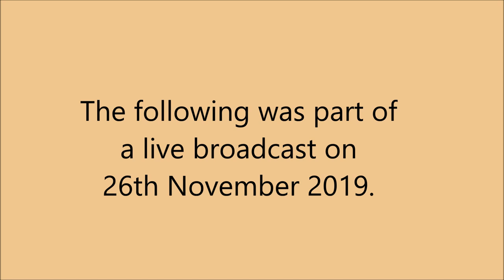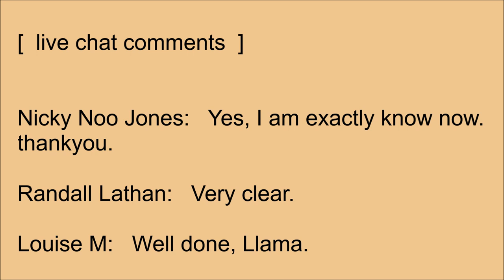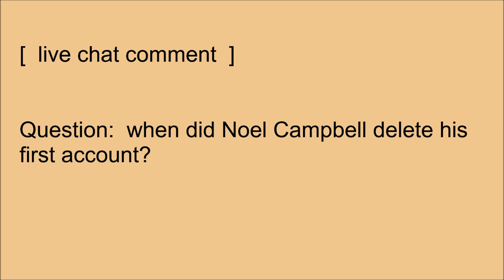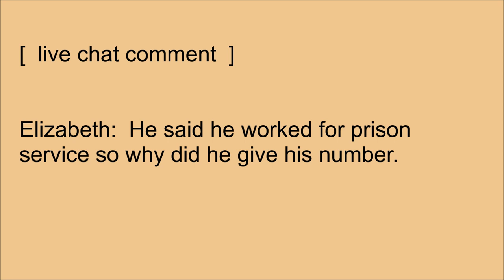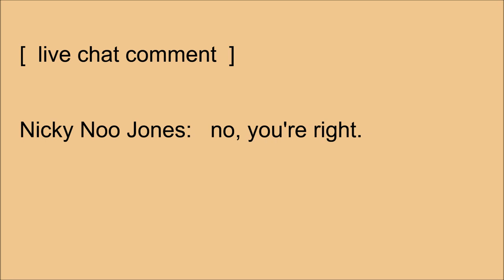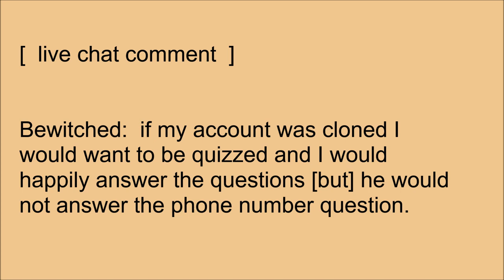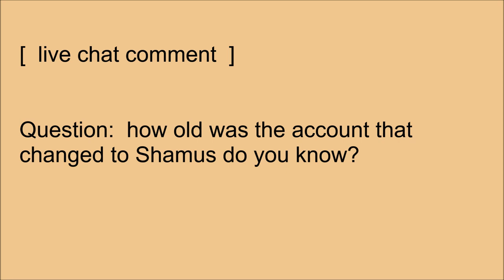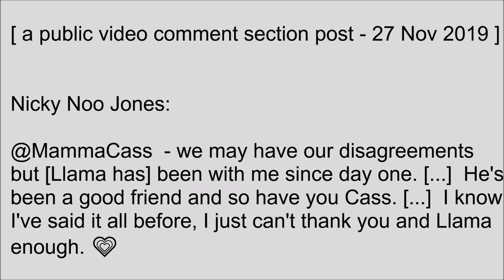Exposing a real baddie: the mega-troll 'Noel Campbell'.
I believe/suspect that the nefarious and deceitful troublemaker responsible for 'Noel Campbell' is the same person who is responsible for 'The Saint'.  Furthermore, I have evidence indicating that the same person was participating on some of Nicky Noo's live chats under a different account and sockpuppet alias ('Billy Goat') around the 2019/2020 new year period.

I first exposed Noel Campbell's activities, crucially identifying that the two youtube accounts must belong to the same person, in a public post I wrote on youtube on the night of 25th November 2019.

Nb. It's transpired that the 'original' Noel Campbell (aka Shamus Whelton aka Lover Man Shubba) youtube account was actually deactivated rather than permanently deleted, as it became a live account again at a later date.

The audio on this video was originally part of a five hour long live broadcast I did on 26th November 2019.

Just as examples, below are some comments made by Noel Campbell on Nicky Noo's live chats on youtube about Eileen Strong (all of the following occurred on 15/11/2019):

"Shrek fell off the sofa tonight on her live. i wish it was a hard floor.  just before she goes to bed watch it.  she says she went arse over tit."

"That sofa must bloody stink."

"I noticed Shrek does not wash her hands after leaving the toilet."

"Bad health is not a excuse for poisoning comments especially about a girls wedding dress.  just comments concerning what lee and linzi were wearing but really being critical.  I like a joke but it was disgusting. I wish the video was still available but we all know why they get deleted."

"Some people are dark inside and out."

" 'Undateables' new episode featuring Shrek."

"What puzzles me how can you be living in a council wheelchair adapted property and be walking round the house.  she has claimed before it's a disabled bungalow and she has a wheelchair but wont use it."

MAIN CHANNEL - DESCRIPTION:
This channel is about critique, commentary & comedy concerning the paranormal field - especially the online and Youtube paranormal 'community'.

Channel theme music credit:  intro/outro music.  Details to be added, taken from the YouTube library.

This channel is committed to upholding common decency as well as YouTube rules.  Any chat and comments which breach YouTube's 'Community Guidelines' rules are subject to being removed.